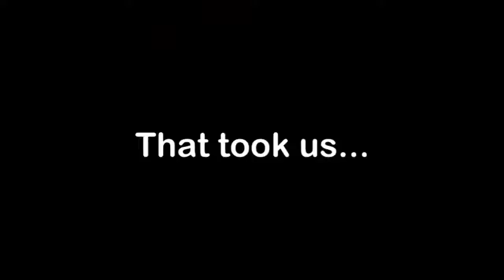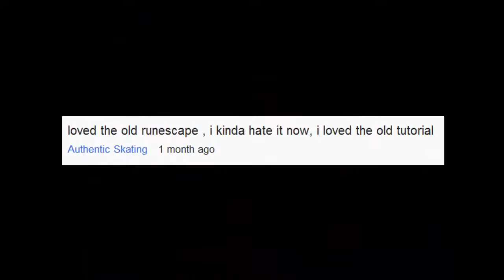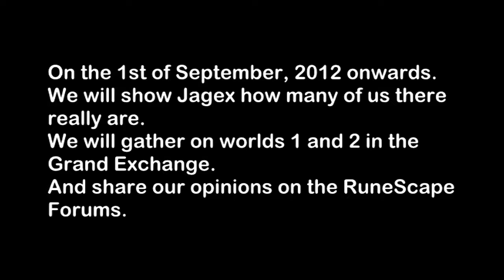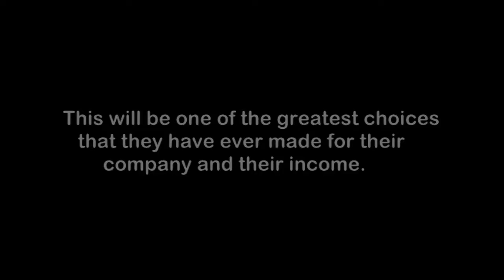Dear jagex, From the RS Community.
What has RuneScape become? Lets get this message out there.